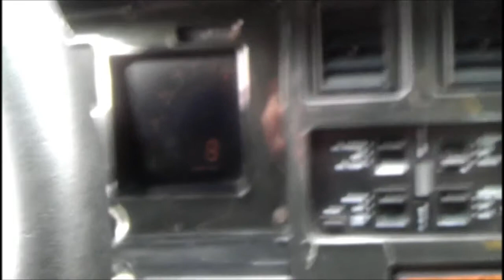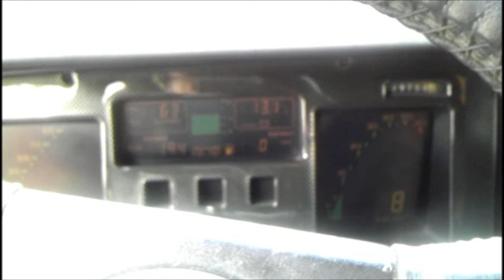Corvette first movie.wmv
First movie maker movie.